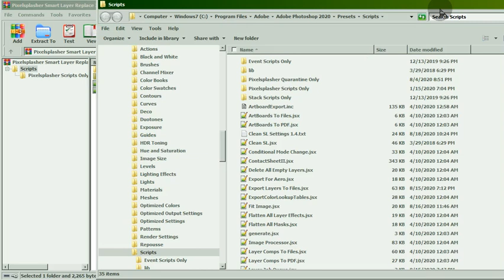Install "Pixelsplasher Batch Smart Layer Replace" Update in Windows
To install a "Pixelsplasher Batch Smart Layer Replace" zxp or zip manually, you can follow this video.